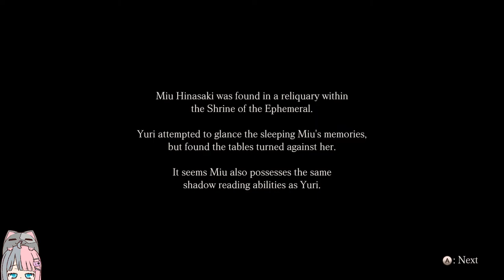Fatal Frame: Maiden of Black Water - Immortal Flower - P5 | (Text Commentary) (STEAM)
✢ Read Me ✢
◆ Yuri Kozukata CV: Risa Taneda
◆ Miu Hinasaki CV: Maaya Uchida

✢ Episode List ✢
◆ Sixth Drop

✢ Game Details ✢
TITLE ➠ FATAL FRAME / PROJECT ZERO: Maiden of Black Water
GENRE ➠ Adventure
FRANCHISE ➠ KOEI TECMO GAMES CO., LTD.
RELEASE DATE ➠ 28 Oct, 2021